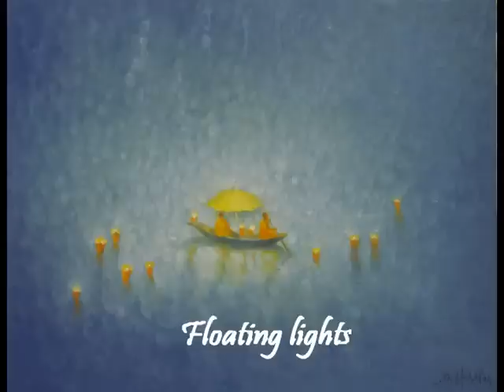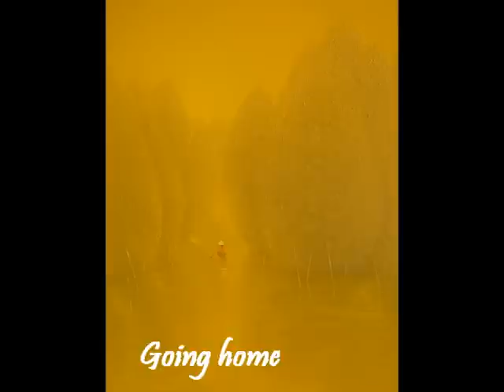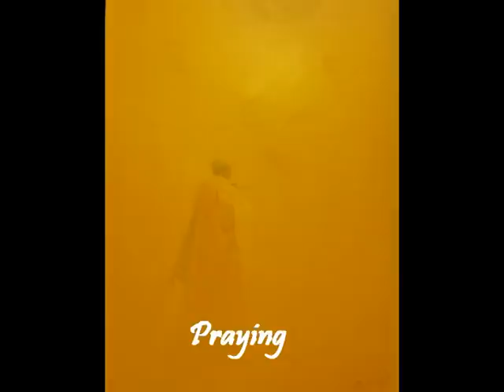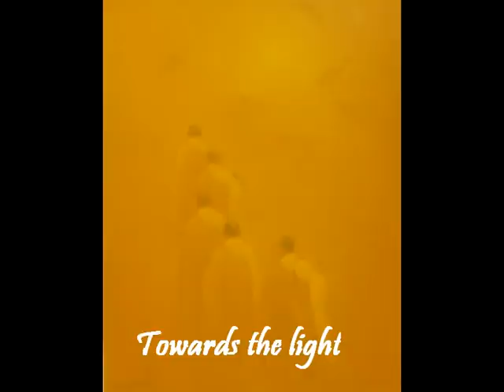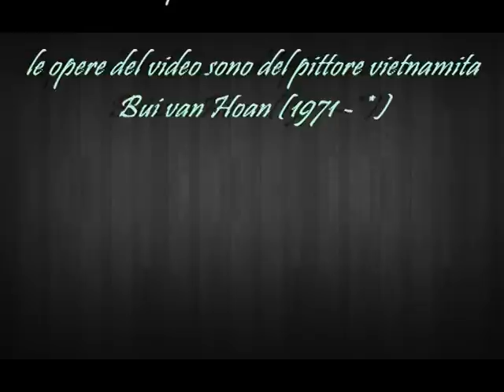Maurice Ohana * Messe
Ensemble Musicatreize
direzione Roland Hayrabedian
Chœur Contemporain d'Aix en Provence
soprano Kaoli Isshki
mezzosoprano Mireille Quercia

opere del pittore vietnamita Bui van Hoan